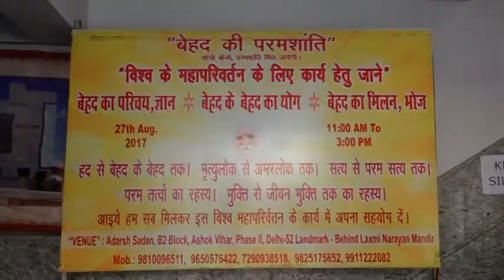27 Aug Delhi Prog part 1 BEHAD KA GYAN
550 videos on our youtube channel